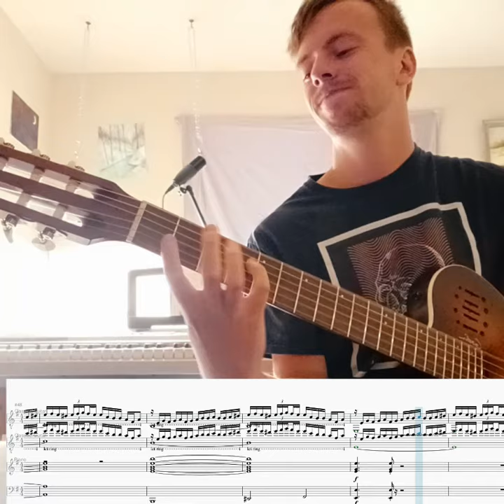Time Heals All Wounds (Chorus Playthrough)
Little snippet of Time Heals All Wounds with corresponding score!
@GodinGuitarsOfficial Godin Multiac 6 String Electric/Nylon Guitar